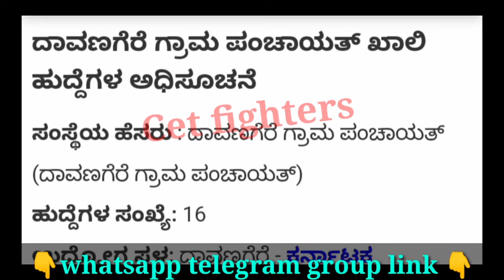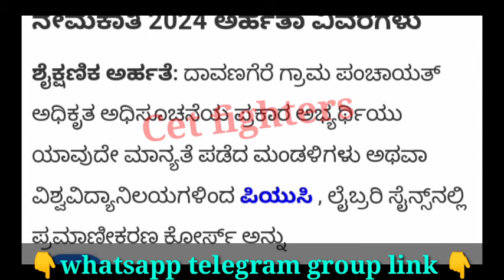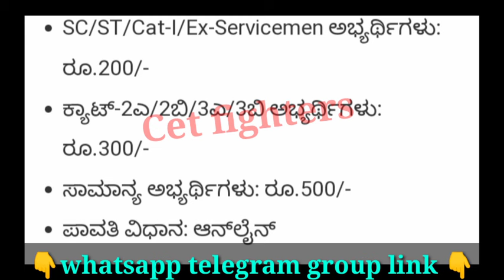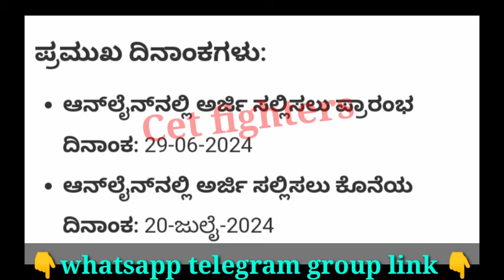800 LIBRARY ASSISTANT RECRUITMENT|RDPR RECRUITMENT|GRAM PANCHAYAT RECRUITMENT|KARNATAKA JOBS|SSLCJOB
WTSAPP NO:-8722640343